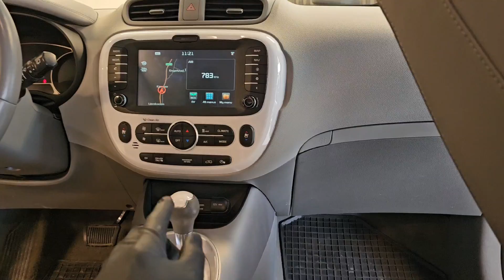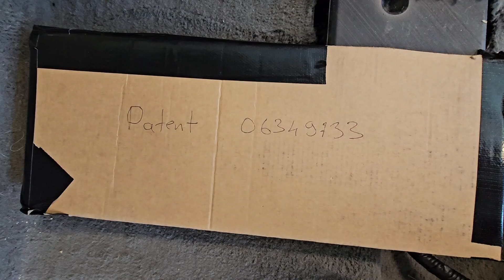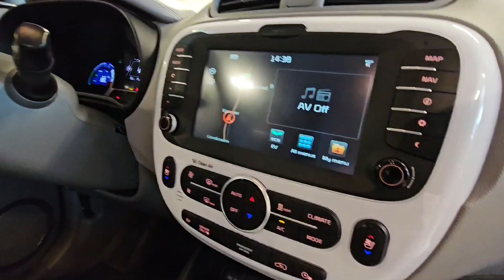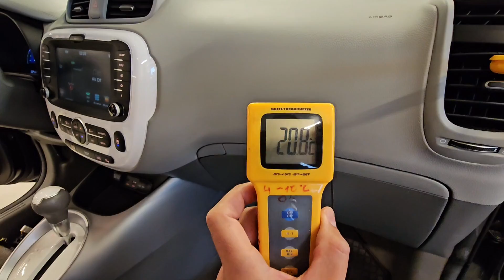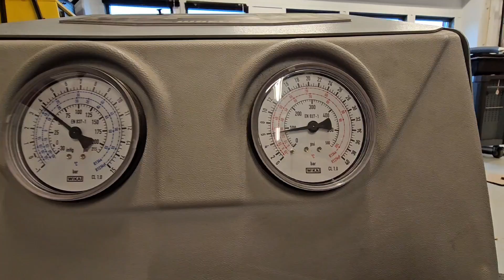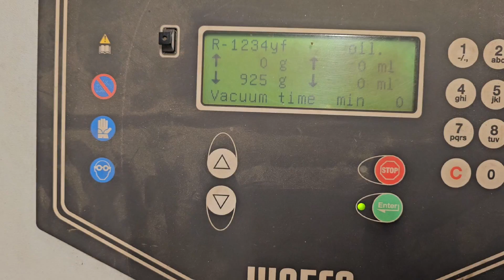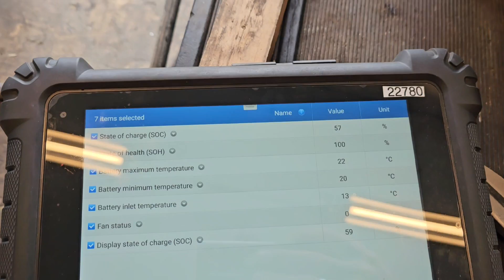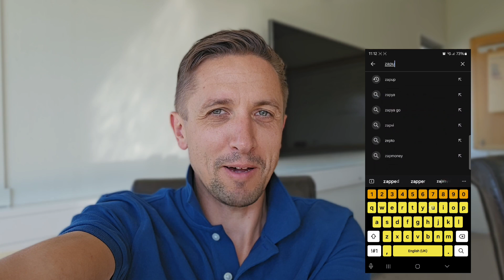Elbilmek improved battery cooling in Kia Soul 27 kWh